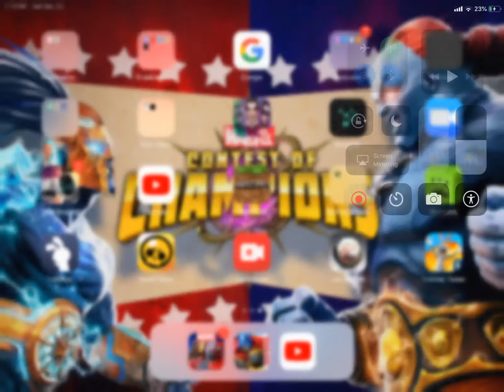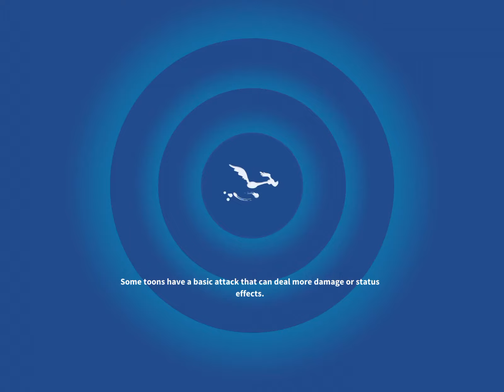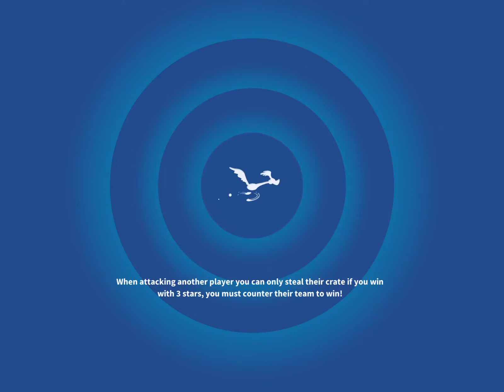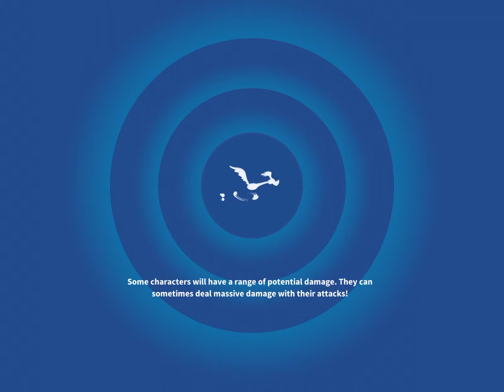Looney tunes:world of mayhem gameplay walkthrough episode 1! Bugs bunny!